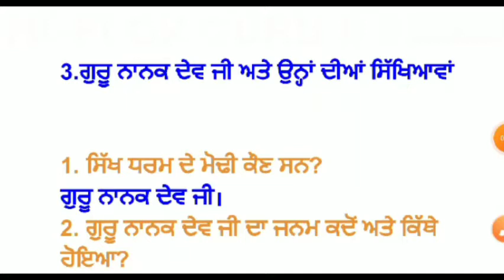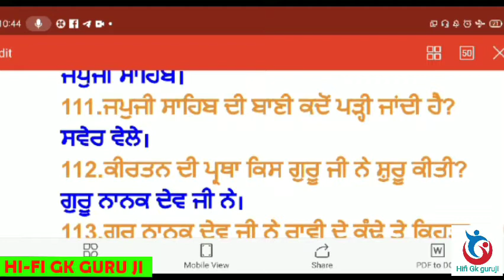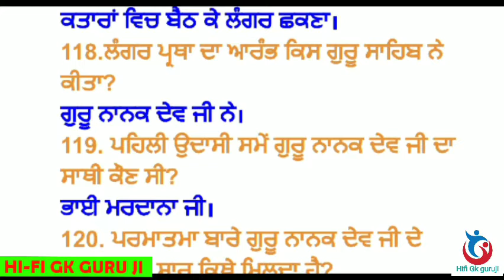10th Class History Lesson 3 Question Series For PUNJAB PCS,PSTET,CTET,MASTER CADRE,ETT2EXAM etc.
10th Class History Lesson 3 Question Series For PUNJAB PCS,PSTET,CTET,MASTER CADRE,ETT2EXAM AND OTHER EXAM.
Indian Polity in Punjabi Medium
History Sepcial Topic For PUNJAB PCS